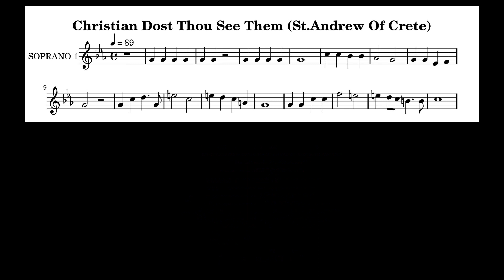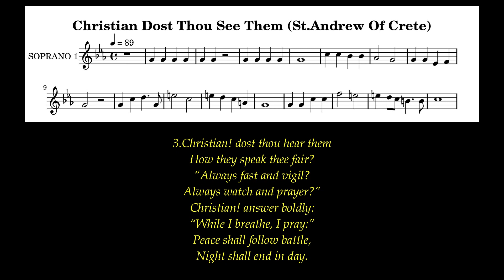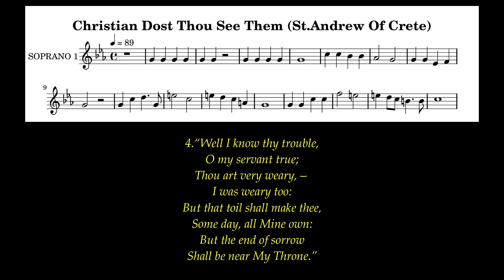Christian Dost Thou See Them Lyrics (St.Andrew Of Crete) # Lent Hymns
Keep awake and pray that you may not come into the time of trial; the spirit indeed is willing, but the flesh is weak.”   Mark 14:38

Author: St. Andrew of Crete
Tune: St.Andrew Of Crete (John Bacchus Dykes (1868))
Meter: 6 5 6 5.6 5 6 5